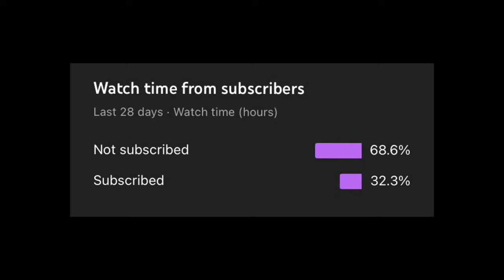VERSUS | Creed Aventus vs Prada Black vs Azzaro The Most Wanted Parfum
Models Instagram  @iammckkenna